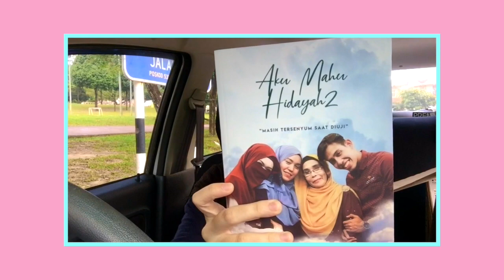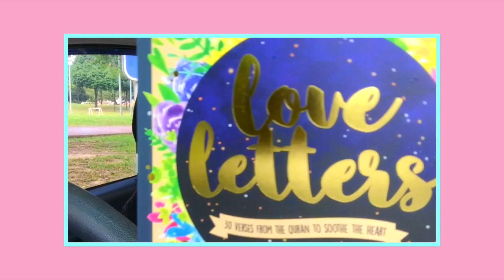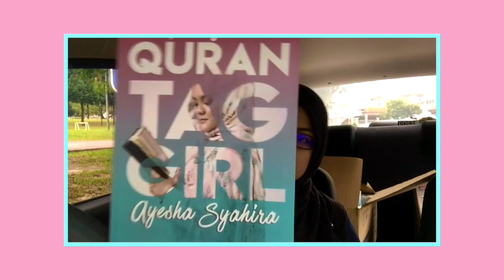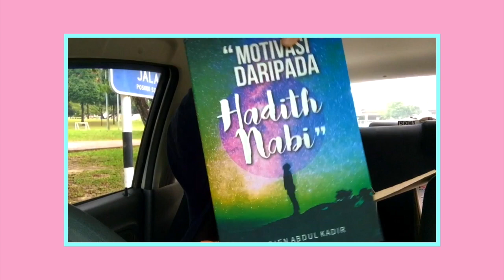PBAKL Unboxing!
Try to guess how many books that I bought from PBAKL? P/s: If you notice the wounds on my lips, please just ignore it because it is because of the allergic that I'm having.